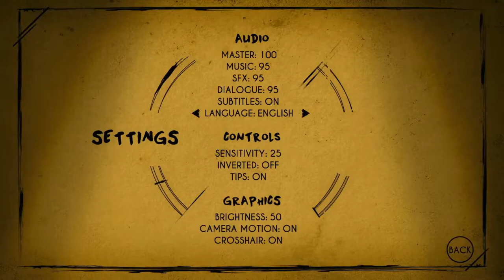BORIS, NO! | Endy and the Bink Machine - Part 10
It's time to rescue Boris, but only sadness lies ahead. Fortunately, there are new friends to replace an old one and an old foe, though they may not be as helpful after all.

0:00 - Haunted House
2:18 - Brute Boris Boss
17:40 - Alice's Replacement and Replacer
18:35 - Chapter 5: "The Last Reel"
24:12 - Escaping Allison Angel's Home
26:04 - Outro

Outro End Card - "Alice and Tom - BATIM" by EmyTheWolf